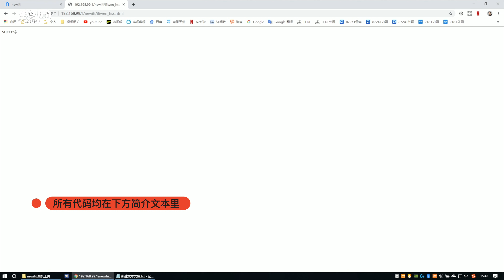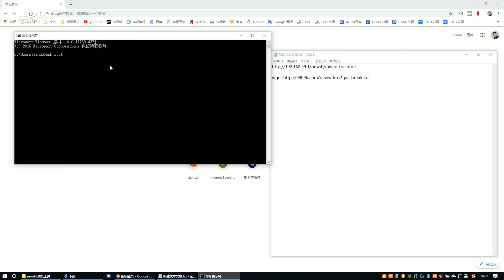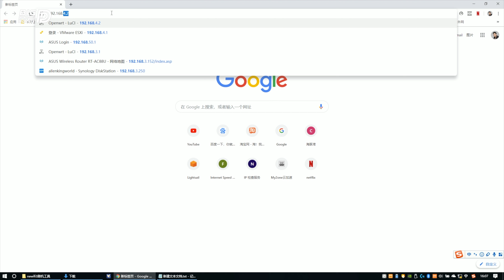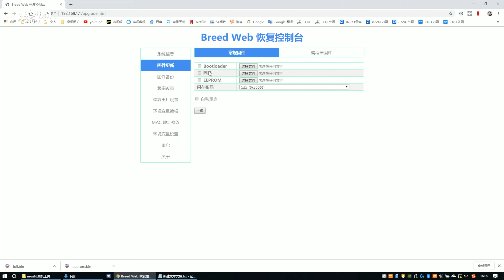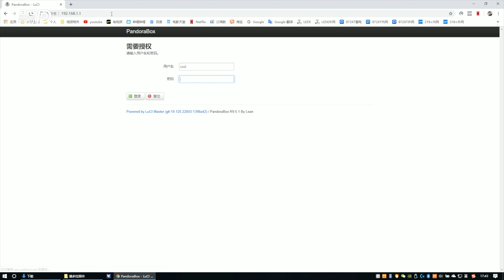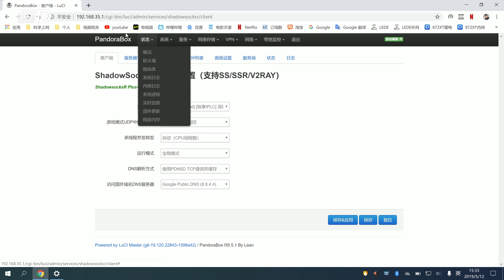【BIGDONGDONG】#143 又一矿难福利！超值可玩路由器丨NEWwifi D2 刷breed web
电报群是我主要活动的地方 大家可以在电报群找我
我的微博：金林东BIGDONGDONG
微博有是有的 但是不咋用 没那个习惯
国内发布视频的平台 目前国内只发有哔哩哔哩